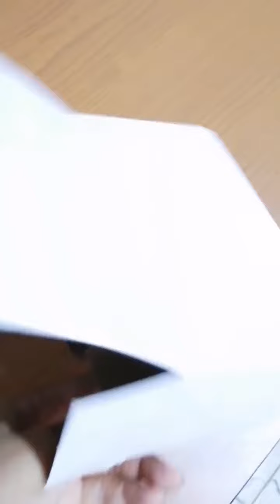Naceb kit de teclado mouse y bocinas NA-288N unboxing español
Kit de teclado, mouse y bocinas de la marca Naceb NA-288N

El material es sencillo negro en tono mate, muy compactos y de buen diseño

.:BV:.

Si gustan apoyarme aquí les dejo el link a mi cuenta de ko-if, gracias!
Mi cuenta en Instagram donde estoy un poco mas activa ^^